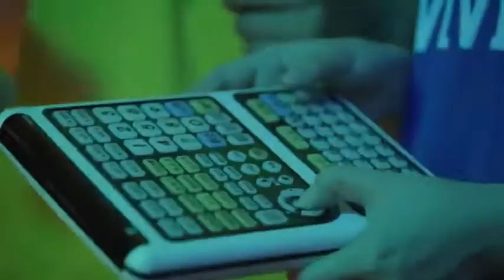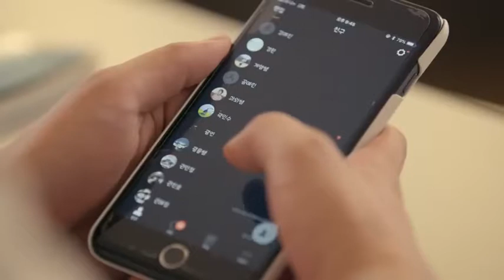A TEEN (2018) [English subtitle] SO1 E11:The moment you need simulation